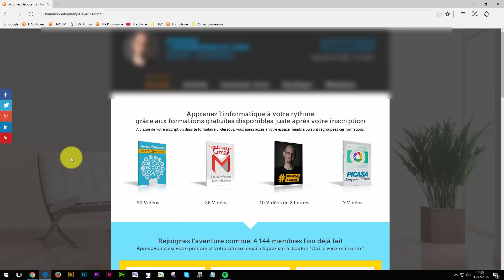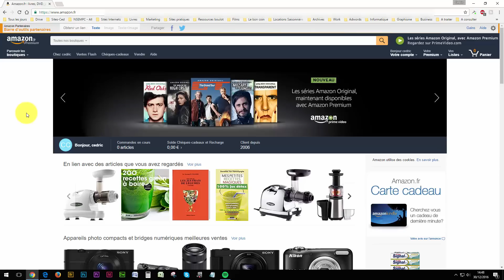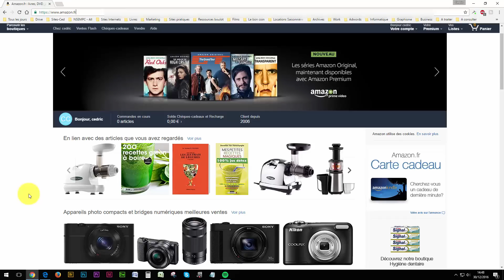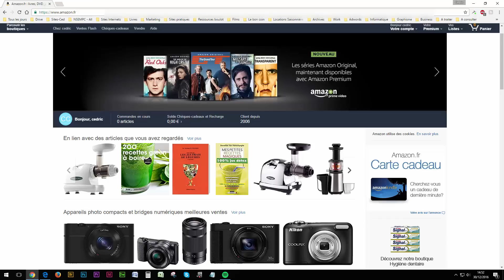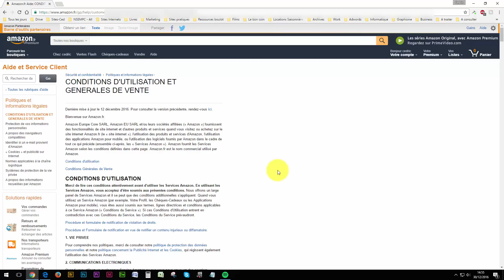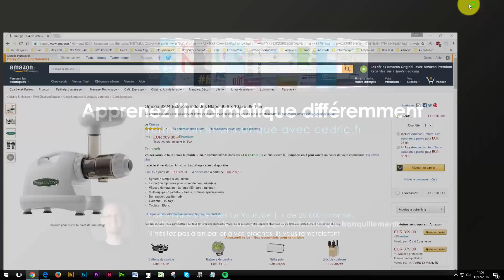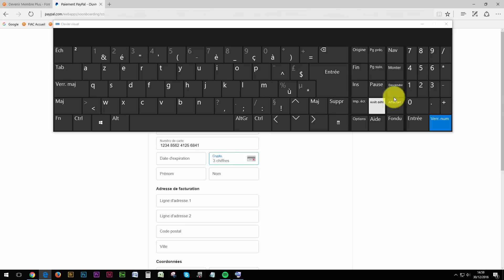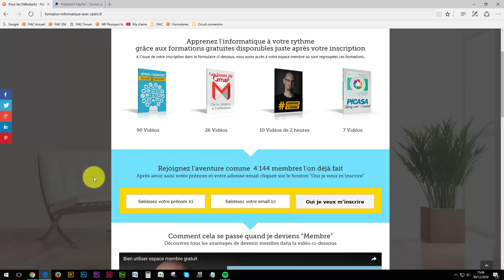Paiment en ligne : Comment ne pas se faire pirater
A la fin de cette vidéo, Vous serez en mesure de savoir si vous souhaitez franchir le pas et payer sur internet. Vous saurez tout sur l’achat en ligne et comment mettre toutes les chances de votre côté pour ne pas vous faire pirater.

N’hésitez pas à prendre quelques notes car je vais vous communiquer un grand nombre d’informations importantes dans cette vidéo et prendre des notes vous evitera de la regarder plusieurs fois.

Pour les sceptiques du paiement par internet, laissez moi commencer par quelque chose que vous ignorez peut-être et auquel vous devriez être très vigilant : Payez sur Internet avec votre carte bancaire ou votre compte Paypal est moins dangereux que dans les magasins ou les restaurants ou vous payez tous les jours. Pourquoi ? Simplement pour une raison que vous ignorez certainement c’est que lorsque vous payez avec votre carte bancaire sur un terminal de paiement il sort deux tickets.
Le premier ticket vous est remis par le commercants avec votre carte et le second ticket est conservé par le marchand pour sa comptabilité.
Si ce second ticket figure votre numéro de carte complet à la différence du vôtre qui ne les contient pas tous. Il suffit donc à une personne malhonnête de regarder votre date de validité et le numéro au dos de votre carte pour pouvoir faire ces achats en ligne avec votre carte. Oui c’est inquiétant, je vous invite donc lors de vos prochains achat à ne pas laisser le serveur partir avec votre carte ou encore faire attention à ce qu’il ne regarde pas votre code à trois chiffre derrière votre carte.

Donc voici tous mes conseils et ce à quoi vous devez faire attention pour acheter sereinement sur internet.

- N’achetez pas sur n’importe quel site

- Ne donnez jamais vos coordonnées bancaires par mail ou par formulaire.

- Assurez-vous que dans votre navigateur, lors de votre achat vous avez bien le “S” derrière l’adresse qui commence par http(s)

- Ne pas faire d’achat ou de consultation de vos comptes bancaires depuis un cybercafé, dans votre école, votre entreprise ou un point Wifi gratuit.

- Utiliser Paypal plutôt que votre carte bancaire quand cela est possible.

Des conseils supplémentaires pour les plus méfiants d’entre vous
Regardez la notoriété du marchand et son identité juridique qui doit apparaître dans les conditions générales de ventes
- Jetez un coup d’oeil à vos comptes dans les jours qui suivent votre achat.

- Ne mémorisez pas votre numéro de carte sur le site sur lequel vous faites vos achats.

- Ne donnez jamais votre numéro de carte par téléphone, il est plus sécurisé de payer en ligne que de donner votre numéro de carte en ligne.

- Nettoyez régulièrement votre ordinateur avec un anti-virus et un anti-malware et n’installez pas des tonnes de logiciels dont vous avez des doutes sur la provenance car il peuvent être porteur de logiciels malveillants.

- Utilisez le clavier visuel pour éviter les Keylogger

- Tapez les chiffres dans le désordre en vous servant de la souris pour faire des clic aléatoires